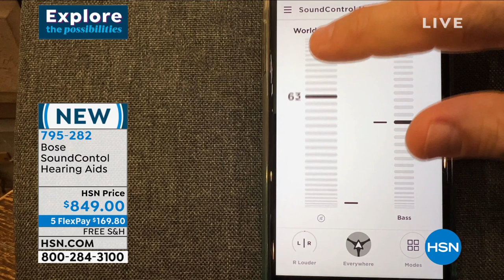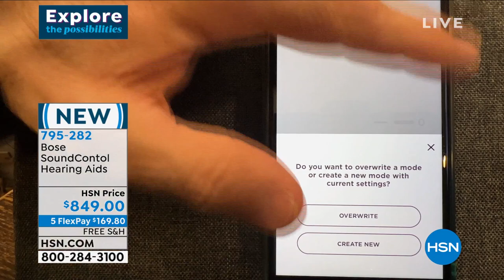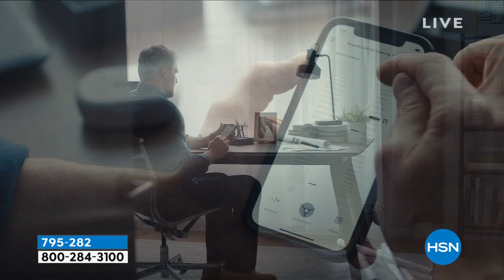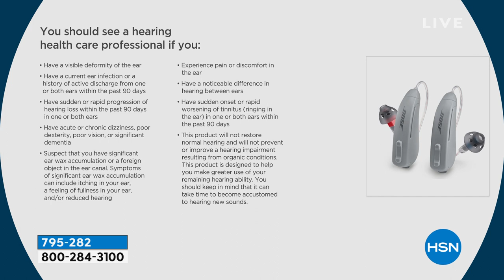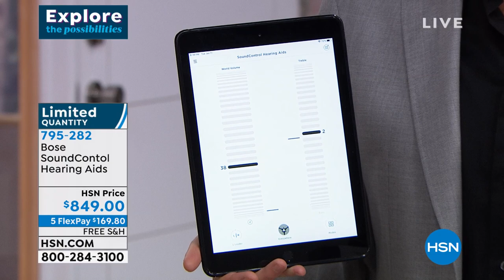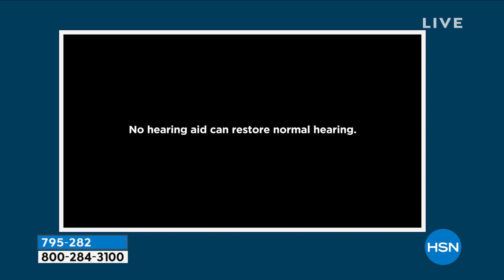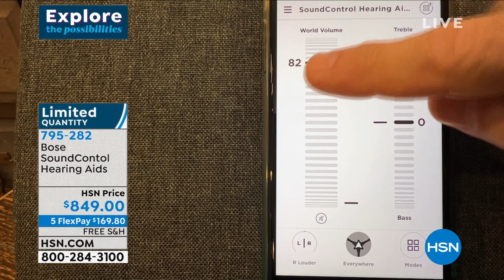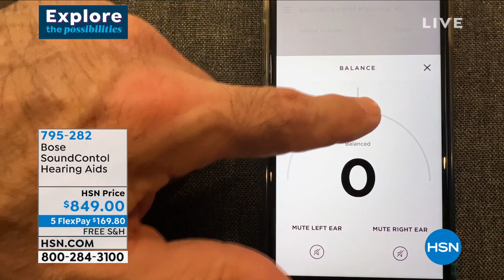Bose SoundControl Hearing Aids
Hearing in your hands. Take control of your hearing with a selffitting, directtoconsumer hearing aid that you can personalize to your needs. The Bose SoundControl hearing aids pair with the Bose Hear app, the first selftuning mobile app that's clinically proven to provide audiologistquality customization for individuals 18 or older with perceived mildtomoderate hearing loss.

    Hearing aids
    2 Medium RIC cables
    3 Sizes of open eartips (size 2 preinstalled)
    3 Sizes of closed eartips
    8 Zinc air 312 batteries
    Cleaning brush
    Carrying case

    Need support or have a question before you buy? Contact the Bose Hear Product experts at 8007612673 (MonFri 9am9pm ET Sat 9am7pm ET).
    Bose SoundControl Hearing Aids are eligible for FSA/HSA reimbursement.  Check with your insurance provider for more information.
    This product may help you hear better if you Have mildtomoderate hearing loss, strain to follow conversations when others don't, especially in noisy places, or have trouble understanding the TV.
    This product may not be right for you if you Have severe or profound hearing loss consistently experience feedback (whistling) of the hearing aid when you turn up World Volume to a level that is comfortable for you, even after you have followed the suggestions in the Instructions for Use to make sure your hearing aid fits properly or feel the hearing aid is not providing enough amplification, even at the highest World Volume setting. A hearing health care professional may be able to help you select a different hearing aid solution to meet your needs.
    You should see a hearing health care professional if you Have a visible deformity of the ear have a current ear infection or a history of active discharge from one or both ears within the past 90 days have sudden or rapid progression of hearing loss within the past 90 days in one or both ears have acute or chronic dizziness, poor dexterity, poor vision, or significant dementia suspect that you have significant ear wax accumulation or a foreign object in the ear canal (Symptoms of significant ear wax accumulation can include itching in your ear, a feeling of fullness in your ear, and/or reduced hearing) experience pain or discomfort in the ear have a noticeable difference in hearing between ears have sudden onset or rapid worsening of tinnitus (ringing in the ear) in one or both ears within the past 90 days. This product will not restore normal hearing and will not prevent or improve a hearing impairment resulting from organic conditions. This product is designed to help you make greater use of your remaining hearing ability. You should keep in mind that it can take time to become accustomed to hearing new sounds.
    For best results, practice using the hearing aids as much as possible. In most cases, infrequent use of the hearing aids doesn't permit you to attain full benefit from them.
    The use of a hearing aid is only part of hearing habilitation and may need to be supplemented by auditory training and instruction in lipreading.
    It is good health practice for a person with hearing loss to have a medical evaluation by a licensed physician (preferably a physician who specializes in diseases of the ear). Licensed physicians who specialize in diseases of the ear are often referred to as otolaryngologists, otologists, or otorhinolaryngologists. The purpose of a medical evaluation is to assure that all medically treatable conditions that may affect hearing are identified and treated.